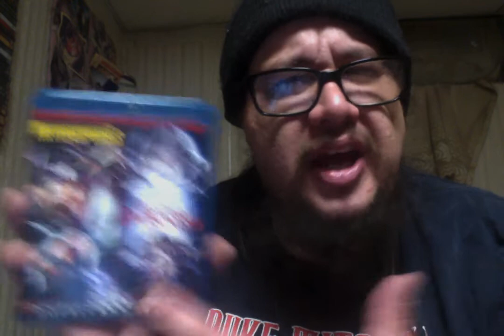Beyond Darkness (1990) Review!!!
Beyond Darkness (1990)
Rated R 1hr 32mins
Cast - David Brandon, Gene LeBrock, Barbara Bingham, Michael Stephenson, Theresa F. Walker and Stephen Brown
Director - Claudio Fragasso

When a man of God and his loving family move into a new house and they think they've found the perfect home...until they discover that their new digs was once the location where a coven of witches were burned at the stake! It's only a matter of time before the radio starts blaring satanic chants and the cutlery takes a mind of it's own. Will the awakened evil in this house have it's final revenge or can a plucky priest fend off what lurks Beyond Darkness?

Linda Blair was offered a major role.